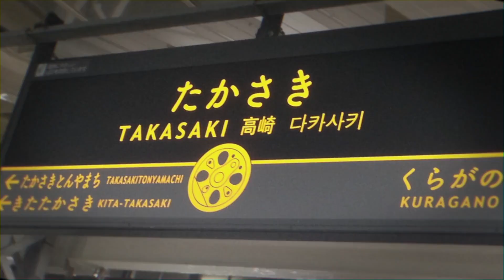RED TAKSAKI ZONE (合作）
合作です　211系の日記念に満足のいくものがあげれれてよかった！
動画　下石
音声・素材　しんしら
急な合作に対応してくれてありがとうございました！音声の拙さがだいぶ動画に緩和されてます。正直な話
夜の高崎を歩くのは最高に楽しい！
高崎一の高級ホテルニュー赤城の予約はこちらから！地元のスーパー銭湯無料券が付いてきますよ！